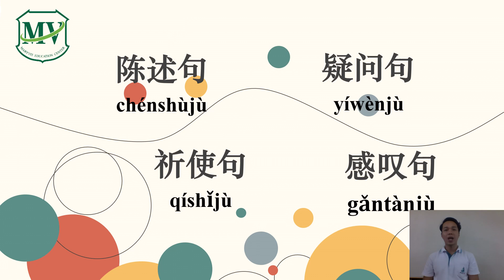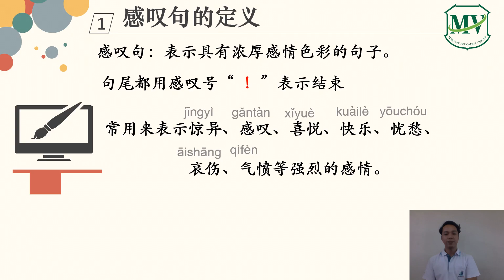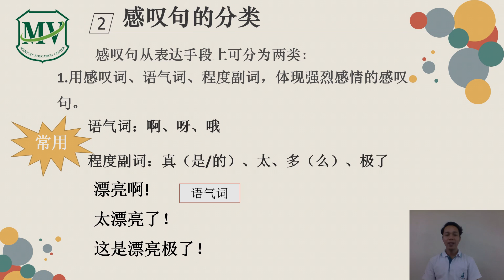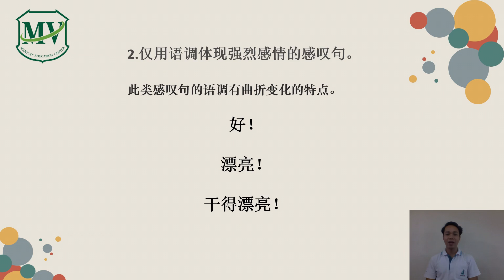汉语句类感叹句 ep4 เสริมทักษะภาษาจีน ม.5